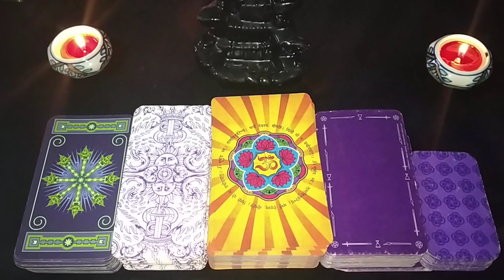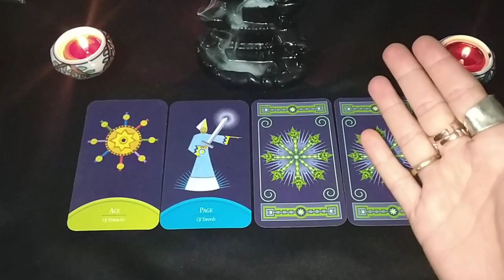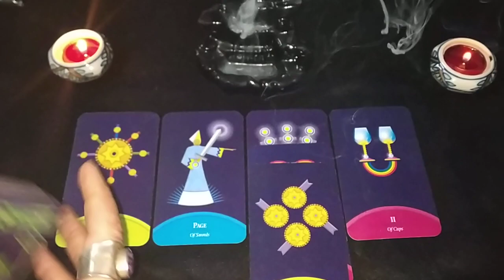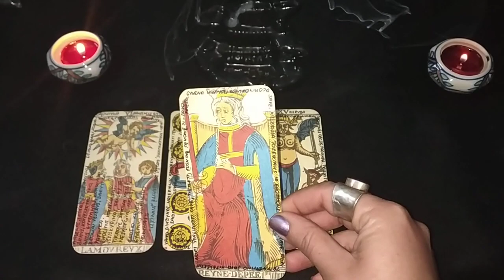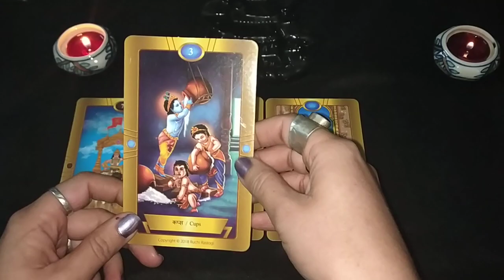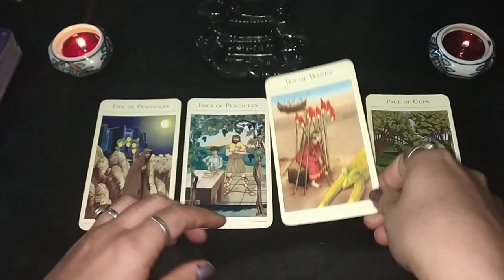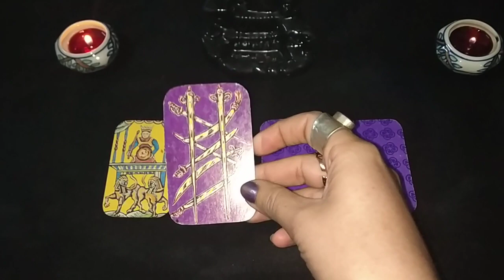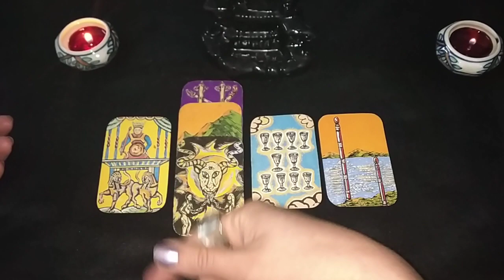TAROT READING "WHAT DO THEY THINK/FEEL/WANT/INTEND TOWARDS YOU?"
CHOICE 1 - 1:10
CHOICE 2 - 8:30
CHOICE 3 - 13:18
CHOICE 4 - 16:30
CHOICE 5 - 22:45

Pick a deck readings uploaded every day!